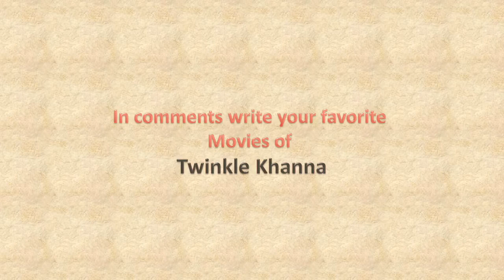Twinkle Khanna First Movie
Enjoy the complete details of Twinkle Khanna First Movie in this video.

In this video we tried to cover the movie name, star cast of such first film, director name, music director name, story by and the release date.

You may also call this as the details of debut movie of Twinkle Khanna

If you want to know any other actors first movie name then please post on below comments.